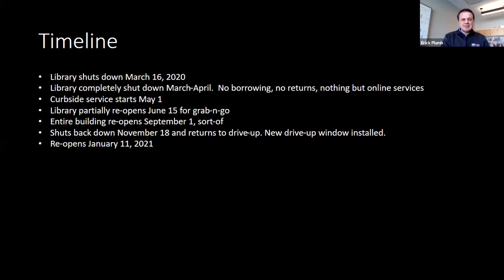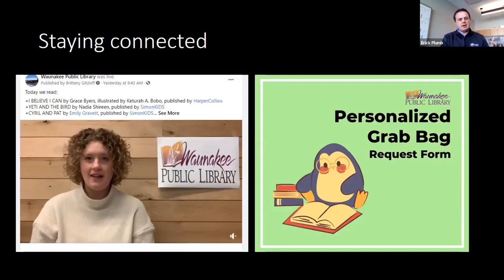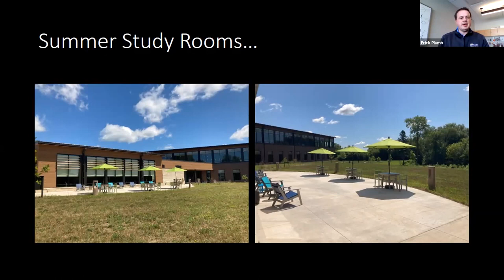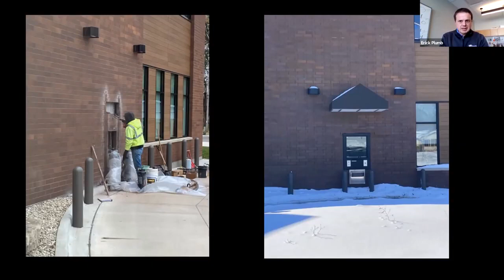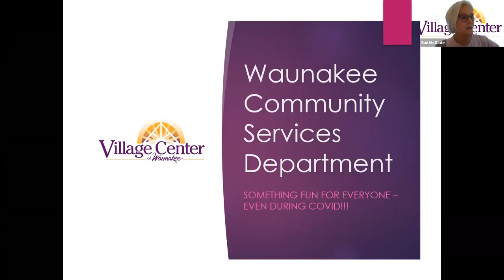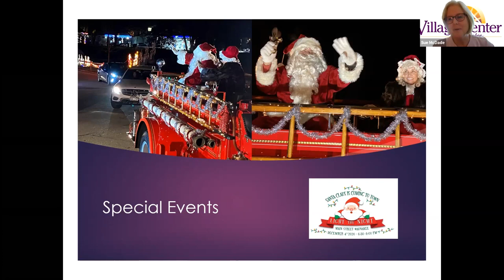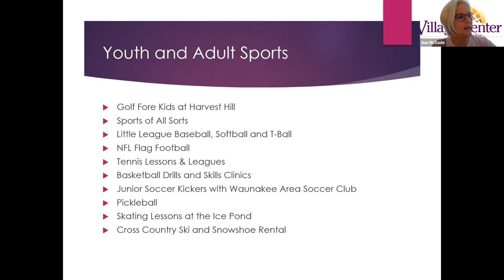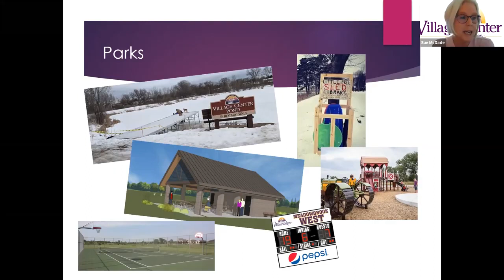Waunakee Rotary Club - Village Staff COVID 19 Facility Update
Department Heads from the Waunakee Library, Village Center and Senior Center presented to the Waunakee Rotary Club regarding all the changes and adaptations that have occurred at their facilities since the beginning of the pandemic.